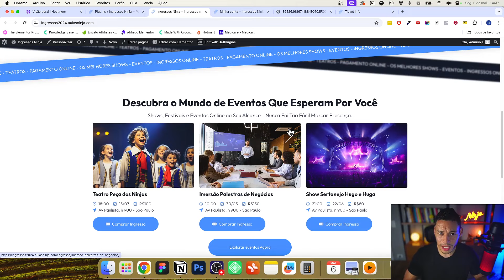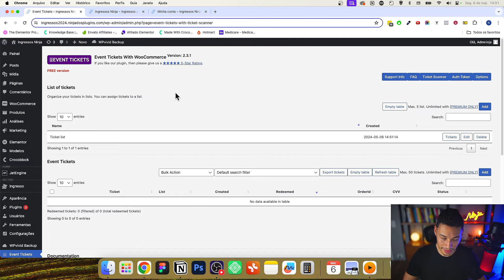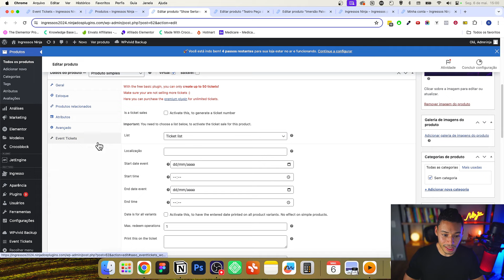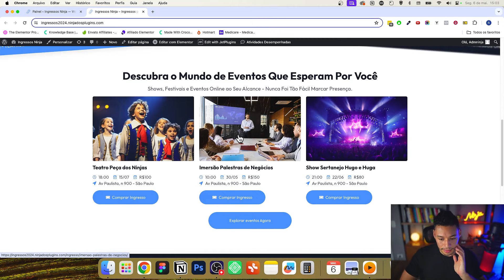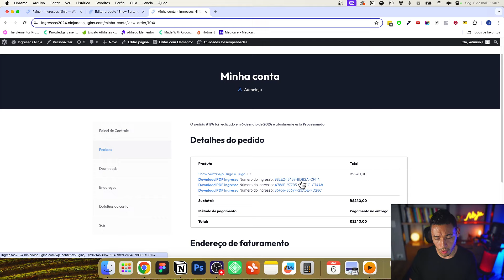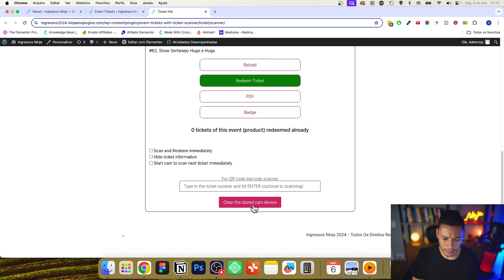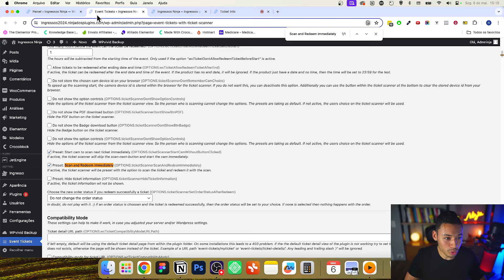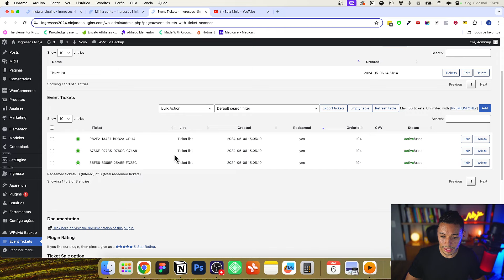Como Colocar QR CODE Com VALIDAÇÃO AUTOMÁTICA Site de Ingressos JET ENGINE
Aprenda passo a passo como adicionar QR codes com validação automática em seu site de ingressos usando o Jet Engine. Neste vídeo, vamos mostrar como configurar o Jet Engine para criar um sistema eficiente de gerenciamento e validação de ingressos, garantindo uma experiência segura e prática para seus usuários. Ideal para eventos, shows, palestras e qualquer tipo de evento que necessite de controle de entrada.